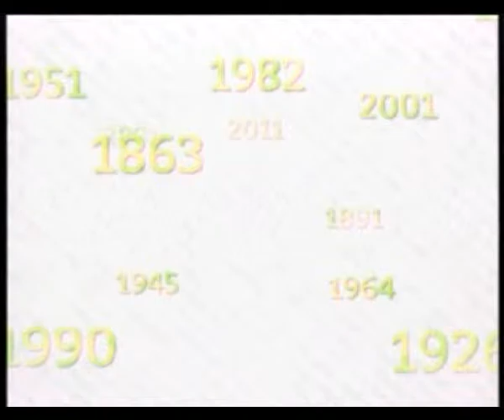2016 10 04 EFEMERIDES 2 PRIMER DEBATE PRESIDENCIAL